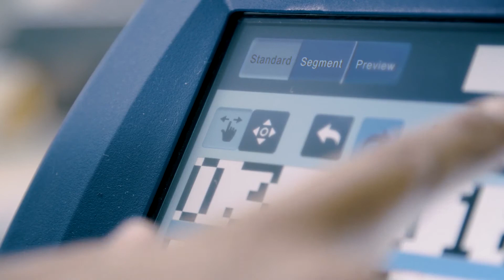Dominos AxSeries continuous inkjet printers printing best before dates | SIC Nepal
Speed, accuracy, and the ability to perform in tough and varied environments give the latest Domino Ax-Series continuous inkjet printers unique technological advantages.

About SIC
SIC akin to Saurav International Concern is the engineering division of Sarawagi Group which has been in the business for more than 15 years. SIC’ expertise lies in pouch packing machinery, batch coding machinery, a variety of conveyors, chocolate flaking machines, and material handling solutions.

Our customers range from the top FMCG companies to the top distillery, they range from a varied range of sectors such as Food, Beverage, Pharmaceutical, Dairy, Building Materials, Tobacco, Oil Refinery, and many more. SIC can handle projects of any size, with turnkey bespoke printing, packaging, material handling solutions can be provided to meet the modern-day demands for automated production and sophisticated packaging requirements. Our solutions comply with all regulatory standards of Nepal to sufficiently serve our customers.